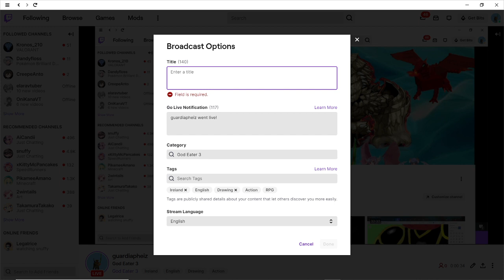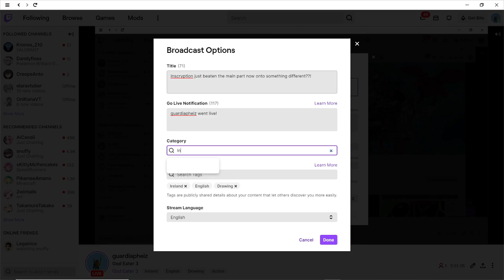God Eater 3